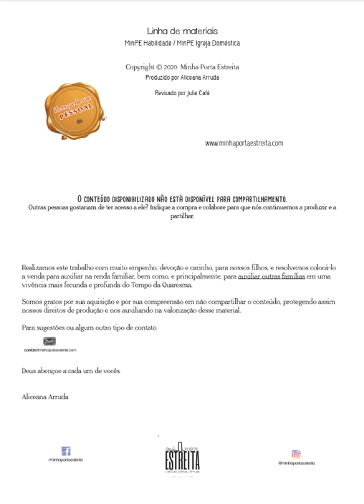Caderno Guia de Pinturas Semana das Dores: as sete dores de Maria